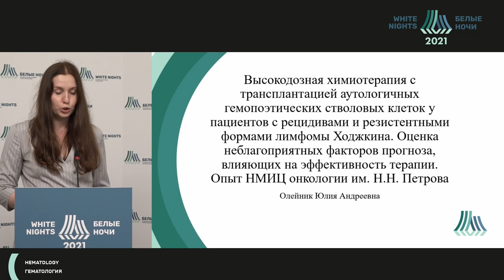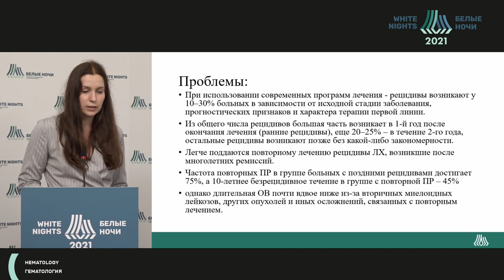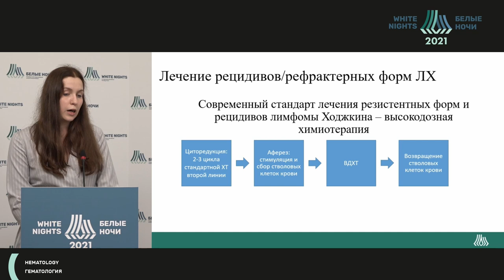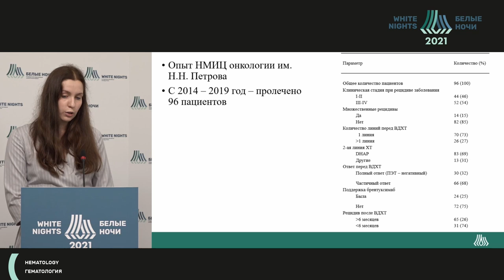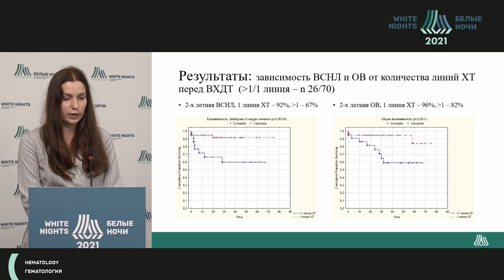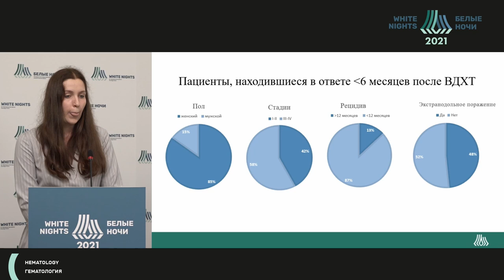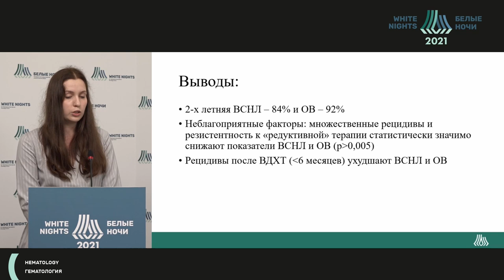Высокодозная х/терапия с трансплантацией аутологичных стволовых кроветворных клеток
Высокодозная химиотерапия с трансплантацией аутологичных стволовых кроветворных клеток у пациентов с рецидивами и рефрактерными формами лимфомы Ходжкина. Факторы прогноза

Олейник Юлия Андреевна - младший научный сотрудник научного отдела инновационных методов терапевтической онкологии и реабилитации,  врач-онколог отделения химиотерапии и гематологии с палатой реанимации и интенсивной терапии ФГБУ «НМИЦ онкологии им. Н.Н. Петрова» Минздрава России, Санкт-Петербург